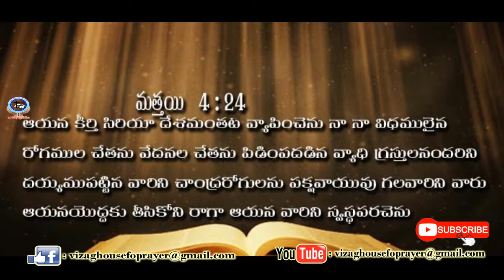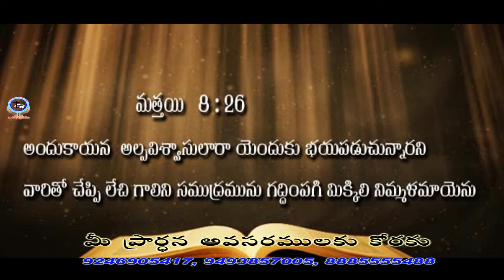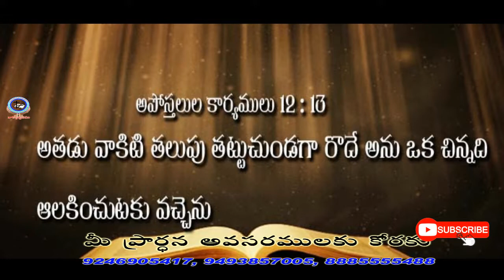విస్వసముంచుము తెలుగు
విస్వసముంచుము